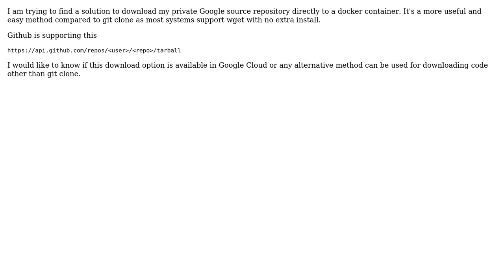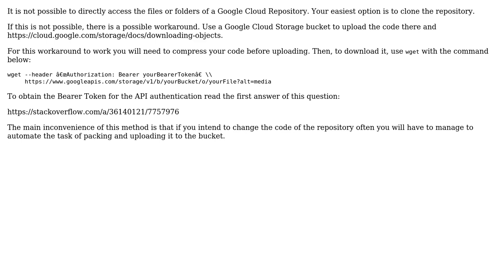Best way to download Google Cloud repository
With thanks & praise to God, and with thanks to the many people who have made this project possible! You are responsible for your own actions.